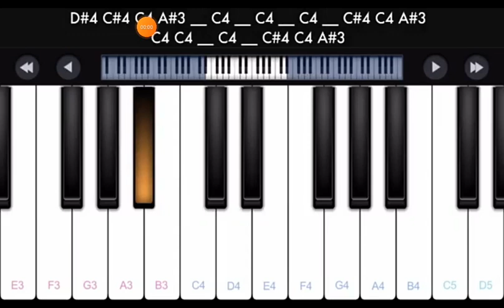kgf mass bgm